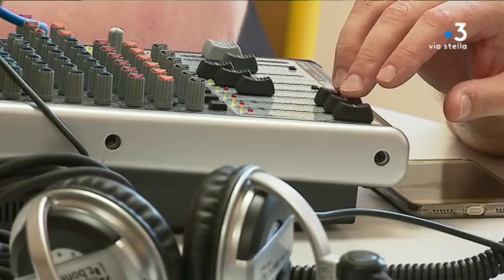Ajaccio : l’établissement régional d’enseignement adapté redonne confiance aux élèves en difficulté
L'objectif de l'EREA, établissement régional d'enseignement adapté, à Ajaccio, est de redonner confiance aux élèves en difficultés. Il accueille une centaine d'élèves confrontés au décrochage scolaire, ou en situation de handicap et leur propose des formations de CAP.

Intervenants : Giulia et Adjil, Elèves en 3ème S.E.G.P.A ; Rodrigue Boivent, Directeur de l' E.R.E.A ; Denis Lechenault, Professeur d' Education physique et sportive ; Florian, Elève en C.A.P. Vente ; Aurore Morata, Conseillère Principale d' Education ( E.R.E.A) ; Stéphanie, Elève en C.A.P. Aide à la personne ; Priscilia, Elève en C.A.P. Aide à la personne.

Reportage : Marie Cristiani ; Jacques Paul-Stefani ; Elise Caruelle.